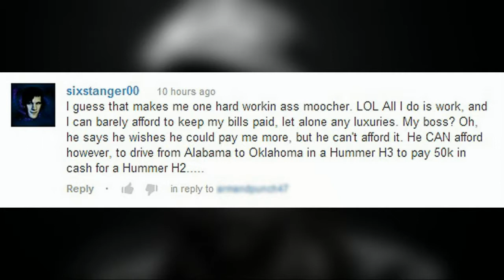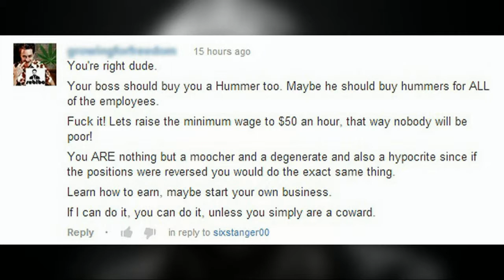Arrogant Rich Guy!!!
Some people just have no comprehension of the serious problems facing the middle class these days.